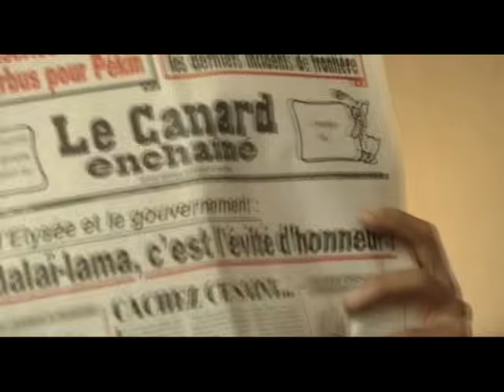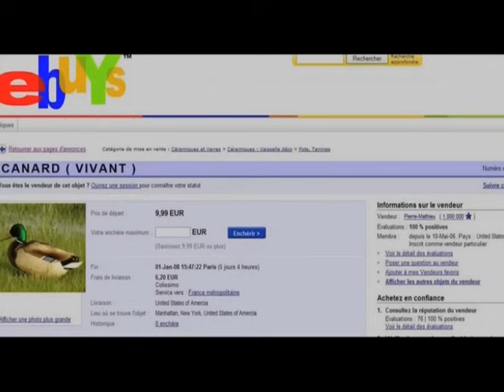Ultra Vomit (feat. Andréas) - Je collectionne des canards (vivants)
L'ancienne vidéo à plus de 1 million de vues a été supprimée :( Donc on reposte le clip ici :)
Album : Objectif Thunes
Label : Listenable Records

Vous y retrouvez de la californie, des voisines, du foot, un dieu, de l'amour, de la complicité et bien sûr, des canards.